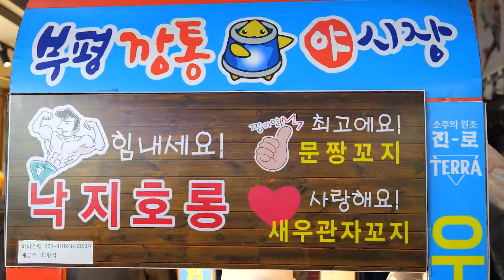부산 깡통야시장, 낙지를 돌돌 말아 구운 낙지호롱 | Octopus Horong / Korean Street food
불맛 제대로! 돌돌 말아 구운 낙지호롱, 문짱꼬지, 새우관자꼬지, 부산 부평깡통야시장 | Octopus Horong / Korean Street food

💲 가격(Price)
     :낙지호롱 KRW 4,000 | USD 3.38
      문짱꼬지 KRW 4,000 | USD 3.38
      새우관자꼬지  KRW 5,000 | USD 4.23

🚩 위치(Location)
     부산 부평깡통야시장 '낙지호롱'

🎬 촬영 요청 및 제보 이메일
😄 모든 촬영은 무료로 진행 됩니다!